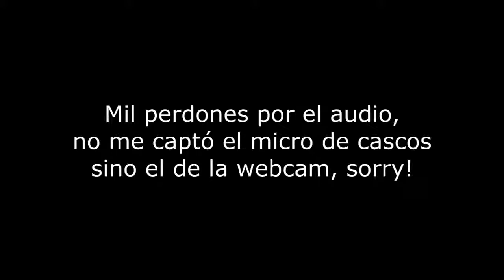Erich Fromm: El miedo a la libertad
El temor de asumir plenamente la responsabilidad por las propias acciones y los diversos medios para evadir lo compromisos responsables.

En este vídeo analizamos el libro de  El miedo a la libertad de Erich Fromm. .

AUDIOLIBROS ©TienShenLong presenta: EL MIEDO A LA LIBERTAD - ERICK FROMM Titulo original: The Fear of Freedom (1941) audiolibro español .

Erich Fromm (Frankfurt, 1900 - Muralto, 1980) Psicoanalista alemán. Del psicoanálisis parece apreciar sobre todo la crítica a la sociedad occidental, y del .